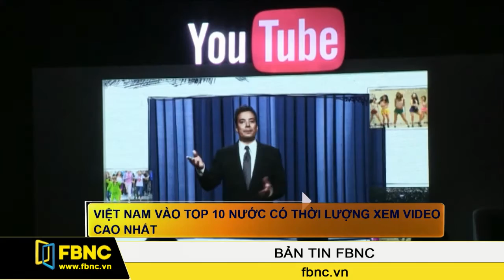FBNC - 28/10/2015: Bản Tin FBNC (Phần 4)